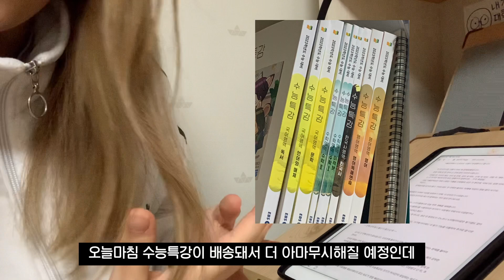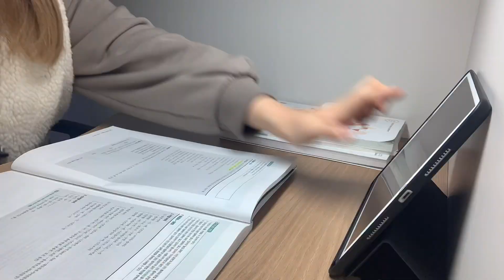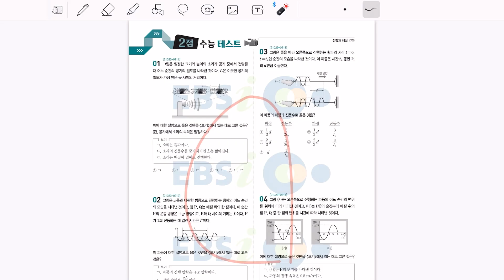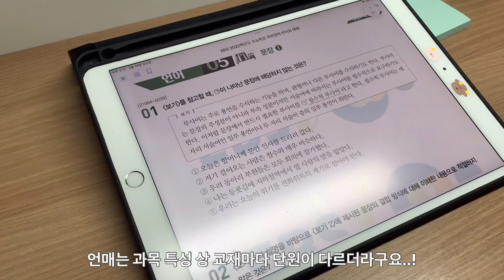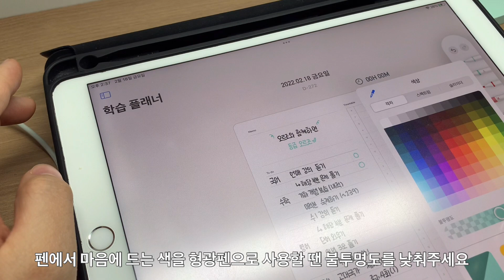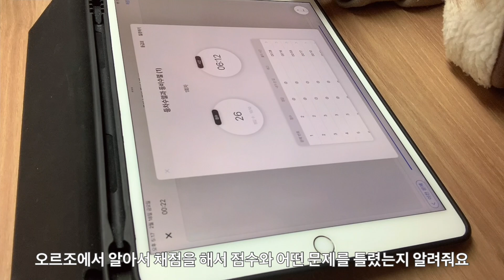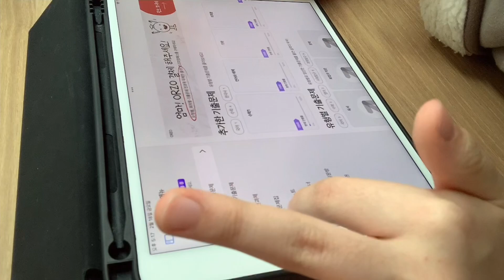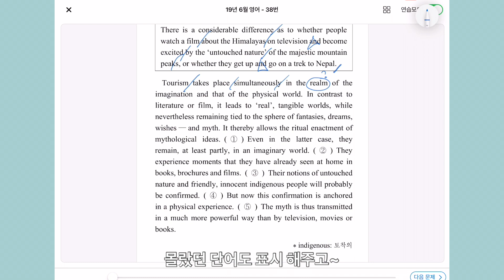고3의 아이패드 수능 공부 브이로그 (with.오르조) | 고3 공부 브이로그, 수능 기출 문제집, 굿노트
오르조란, 수능 특화 올인원 학습 플랫폼으로, 패드 하나만으로 공부의 계획부터 문제 풀이, 복습노트까지 한번에 끝낼 수 있는 수험생 필수 어플이에요.

출시 이후 10만 수험생의 사랑을 받으며 무려 앱스토어 교육 분야 1위자리를 11주 연속 차지하기까지!

오르조에서 제공하는 유형별 기출문제, 회차별 기출문제로 굳이 문제집 추가 구매 없이 문제를 풀수 있어요!

굳이  ebs 들어가서 문제지 다운 받고, 프린트해서 문제 풀 필요가 없구요!

거기에 필기 기능까지 제공해서 평균 만 원정도의 필기앱을 구매하지 않고 문제를 풀 수 있어요!

거기에 수능연계교재까지 함께 제공되니까요, 고3들 내신 준비할 때도 정말 유용하답니다

저는 유형별 기출문제를 통해서 국어, 영어, 2과목 문제집은 따로 안 사고 내신 대비하려구요

그럼 우리 다음 영상에서 만나요! 안녕!

*이번 영상은 오르조에서 상품을 제공받아 만들어졌습니다.*

notice.